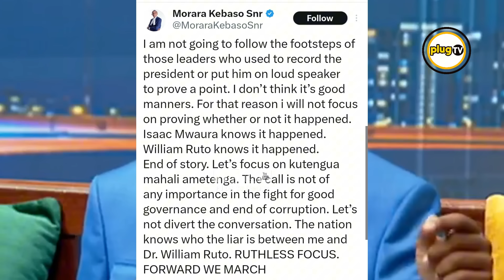how Hussein Mohammed CORNERED Morara Kebaso Live on JKL|Plug Tv Kenya